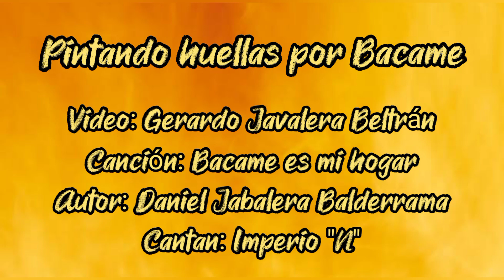Pintando huellas por Bacame Nuevo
La Comunidad de Bacame Nuevo, es un ejido que se encuentra localizado al sur de Sonora en el municipio de Etchojoa a 20 km al Noroeste de Navojoa y 50 kilómetros al Sureste de Ciudad Obregón...

Fue fundado en el año de 1956 con el reparto agrario... Sus fiestas tradicionales son el 15 de Mayo con la velación de San Isidro Labrador, pero la más importante son los 24 y 25 de Junio donde festejan a San Juan bautista y celebran el aniversario del Ejido...

Bacame proviene de la lengua mayo y significa "Carrizo en el Agua", y se le agregó el Nuevo, para distinguirse del Bacame Viejo, que es de donde la mayoría de los fundadores del ejido vinieron a formar el pueblo de Bacame Nuevo...

¡Sin duda, Bacame es un Pueblo chingón!

👣 Pintando huellas por Sonora 👣

Fotos y Video: Gerardo Javalera Beltrán
Canción: Bacame Nuevo es mi hogar
Autor: Daniel Jabalera Balderrama
Cantan: Imperio "N"